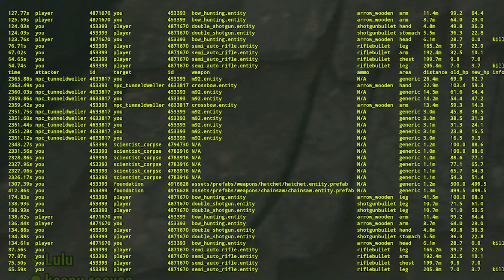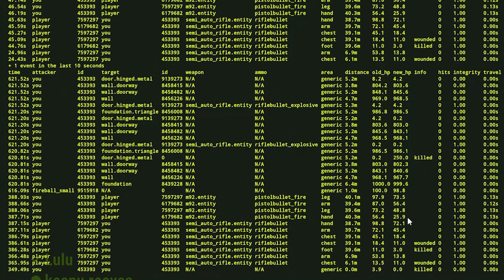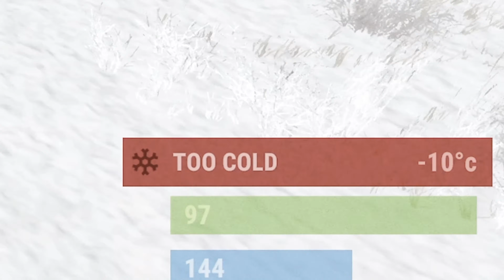Rust Duo - WAKING UP to DEFEND against OFFLINERS RAIDING our BASE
Last wipe we unlocked all the blueprints, so today we're back on CNDBLOOD's Solo/Duo Vanilla 2X to raid as much as possible!

00:00 Intro
00:39 Start of wipe day
08:06 The struggle
16:55 Snowball
19:20 Counter raid
22:05 Heli counter
25:10 Raid #1
30:01 Raid #2
34:09 Defending against offliners
41:59 Raid #3
46:26 Raid #4
46:57 Raid #5
52:26 Raid #6
54:11 Raid #7
58:48 Raid #8

RUST SETTINGS
Fov - 90
Sense - 0.45
Dpi - 400

ABOUT RUST

Waking up on a mysterious post-apocalyptic island littered with dilapidated industrial monuments and probing scientists. In Rust you have to figure out how to keep yourself alive in a world where everything wants you dead. One goal is above everything else: survive. Conquer thirst and hunger, battle the weather system, craft clothing, armor and weapons to rise against hostile forces like scientists, wild animals and other players or succumb to fire, drowning, hypothermia, or radiation poisoning. A game without rules, Rust doesn’t tell its inhabitants what to do. Players are free to be deceptive and aggressive. In my Rust gameplay videos you will hear the solo and group survival stories of my Rust wipes including funny moments, intense PVP highlights, plays, and fights, online raiding, counter-raiding, c4 & rocket raids, flame raids, and grinding juicy loot. We like to do a little roleplay as well sometimes.

MUSIC